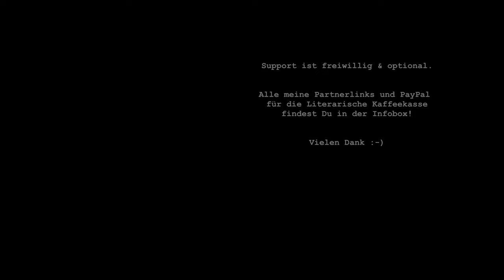Dein neuer Lieblingsautor: Oscar Wilde | Buchtipps und Leseempfehlungen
Warum ist Oscar Wilde so ein kontroverser Autor? Wer hat Dorian Gray wirklich zum Verfall getrieben – und wie hängen Buch und Autor zusammen?
Im heutigen Video spreche ich ausführlich über Wildes Leben und Werk – und danach dasjenige Buch, welches als Schlüsselroman für sein gesamtes Schaffen gilt. Das Bildnis des Dorian Gray ist der einzige Roman des Autors, steht an sehr früher Stelle in der Bibliografie, hat aber eine ganz besondere Position.

Rezensionsexemplare werden mir vom Verlag kostenlos zur Verfügung gestellt. Dies hat keinerlei Einfluss auf meine authentischen Gedanken zu Buch, Autor*in und Thematik.

Alle Buchrechte liegen bei den Verlagen.

Du liebst Bücher, liest gerne und bist an spannenden literarischen Inhalten und gehaltvollen Diskussionen zu Buchthemen interessiert? Dann schenk' mir ein Abo und komm mit auf das nächste Literarische Abenteuer.

Ich lese divers, unabhängig und abseits vom Mainstream, zeige Dir regelmäßig spannende Neuerscheinungen aus größeren und kleineren Verlagen, schwärme für Klassiker, zeitgenössische Belletristik und Sachbücher – und bespreche Literatur immer mit Herz und Verstand, analytisch und kritisch.

Ich freue mich sehr auf den Austausch! 🙂

00:00 Prolog
01:25 Oscar Wilde: Leben und Werk
06:19 Dorian Gray: Entstehungsgeschichte
06:48 Dekadenz, Joris-Karl Huysmans
09:01 Kernthemen, Inhalt
12:29 Verfilmungen
13:18 Analyse, Interpretation
31:05 nächste Leserunde